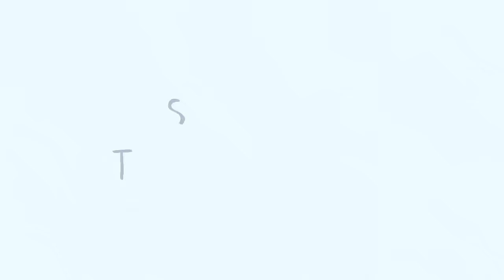Little Things | Official Trailer [HD] | Netflix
Some bonds are just too strong to be broken. Some are just not meant to last forever. Find out how Dhruv and Kavya navigate through their relationship when familiarity creeps in. Little Things premieres October, 5th only Netflix.